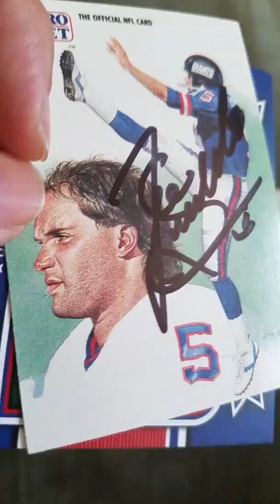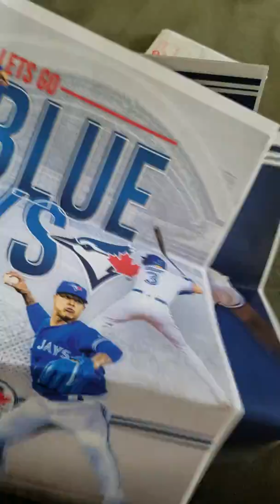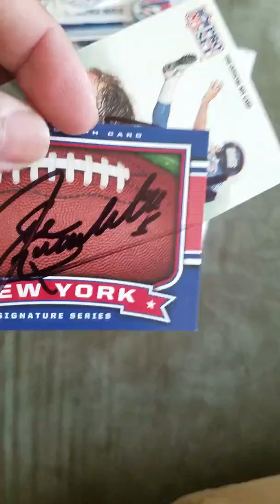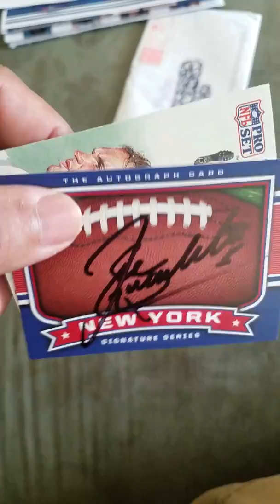Mailbox Goodness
1 TTM 1 Fan Pack return